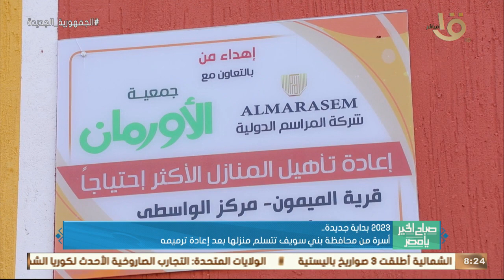صباح الخير يا مصر | 2023 بداية جديدة... أسرة من محافظة بني سويف تتسلم منزلها بعد إعادة ترميمه